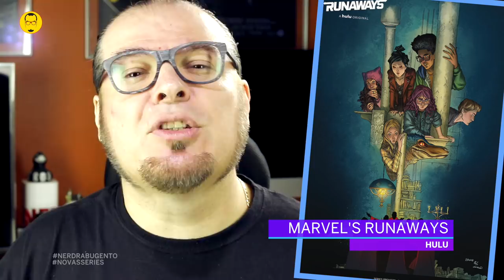NOVAS SÉRIES - Novembro/2017 - Nerd Rabugento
Mais uma lista com as NOVAS SÉRIES para você assistir!

SIGA O NERD RABUGENTO NO INSTAGRAM E CONCORRA A INGRESSOS PARA DEADPOOL 2

O Nerd Rabugento faz um filtro com as MELHORES SÉRIES e com as PIORES SÉRIES para você assistir na Netflix ou não, e assim você não perde o seu precioso tempo com bobagens.

Hoje vamos descobrir todas as NOVAS SÉRIES de novembro de 2017! Confira a lista com as MELHORES SÉRIES aqui no canal Nerd Rabugento!

Lista das NOVAS SÉRIES (Novembro de 2017):
Treze Dias Longe do Sol - Rede Globo;
Living the Dream - Sky1;
S.W.A.T. - CBS;
SMILF - Showtime;
Frankie Drake Mysteries - CBC (CA);
Sick Note - Sky1;
The Long Road Home - National Geographic (US);
Damnation - USA Network;
Hot Date - Pop;
Howards End - BBC One;
No Activity (US) - CBS All Access ;
Future Man - Hulu;
There's... Johnny! - Hulu;
Anime Crimes Division - YouTube;
Do You Want to See a Dead Body? - YouTube Red;
Love, Lies & Records - BBC One;
Verguenza - Movistar+;
Marvel's The Punisher - Netflix;
Big Hero 6: The Series - Disney XD;
Marvel's Runaways - Hulu;
Versus - go90;
Godless - Netflix;
She's Gotta Have It - Netflix;
The Indian Detective - CTV;
The Accident - Telecinco;
The Marvelous Mrs. Maisel - Amazon Prime;
The Climb - Amazon Prime;
Sea Oak - Amazon Prime;
Love You More - Amazon Prime.